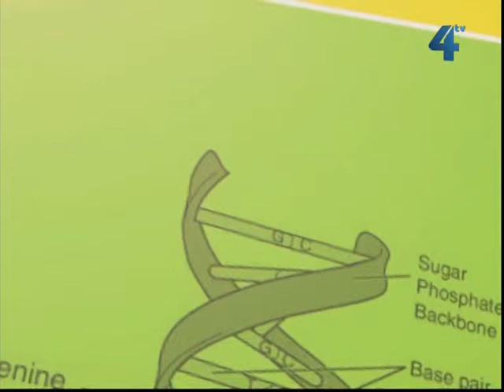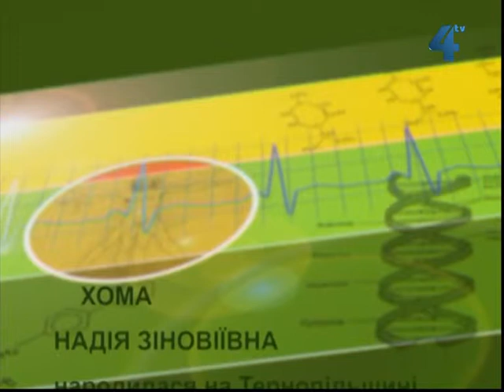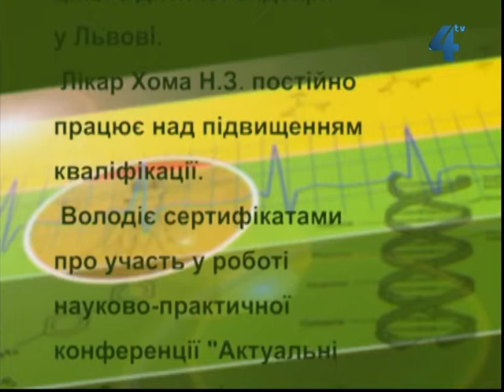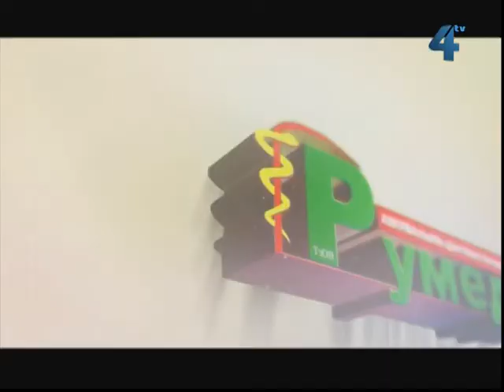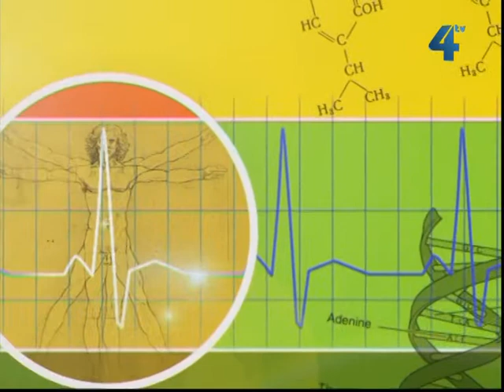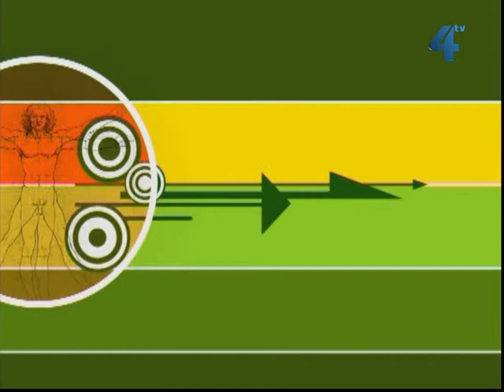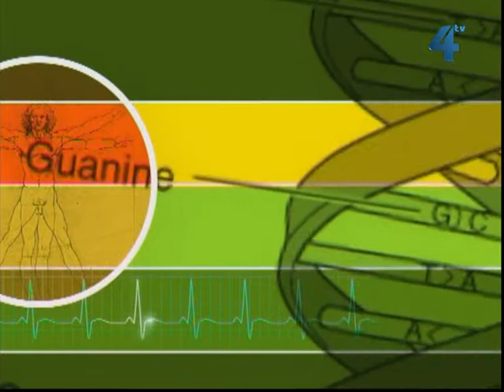Формула здоров'я, 29 травня 2013 року